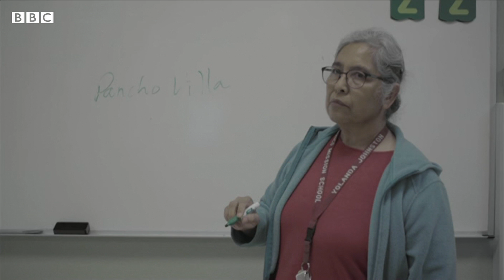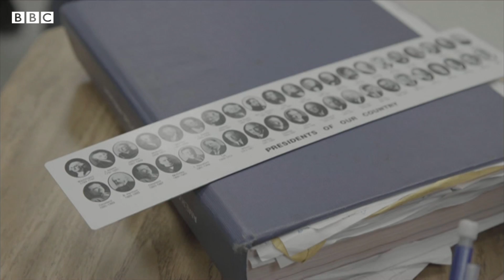Crossing the border to go to school in the US - BBC News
Ana Fernanda and Ana Luisa Bernal are 16-year-old twins and juniors in high school. Since kindergarten, they've crossed an international border every single day to go to school.

The girls live in Mexicali, Mexico, with their mother but, being born in the US, they're able to cross to get an education in English in Calexico, California.

Like many other transborder (or "transfronterizo" in Spanish) children studying in a different country, the twins embark on their daily journey very early in the morning.

This film is part of the BBC's Crossing Divides season.

Video journalist: Eléonore Hamelin